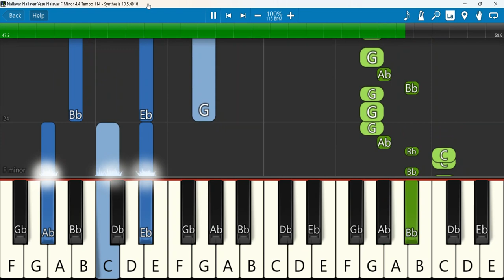Nallavar Nallavar Yesu Nalavar eyboard Notes F Minor 4/4 Tempo 114 SN நல்லவர் நல்லவர் இயேசு நல்லவர்